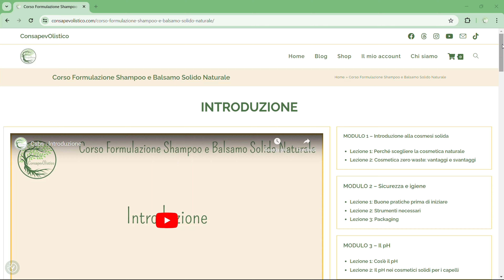Shampoo Solido Fai da Te con solo 6 ingredienti - Ricetta Facilissima!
Vediamo insieme come preparare uno shampoo solido fai da te con solo 6 ingredienti.

Veloce da realizzare, plastic free e adatto ai capelli normali e a tutti i tipi di capello, per una haircare routine naturale e sostenibile!

Se vuoi sentirti libera di creare nuove ricette e di modificarne altre che trovi sul web selezionando gli ingredienti corretti e imparando a sostituirli senza commettere errori, all’interno del:

Corso di Formulazione Shampoo e Balsamo Solido Naturale!

In cui trovi tutti gli strumenti che ti serviranno per disegnare ed elaborare in totale autonomia shampoo e balsamo in formato solido.

In più riceverai 2 ricettari con un totale di 20 ricette extra già pronte per essere preparare e altri 2 bonus gratuiti per un approfondimento completo dell’argomento!

Due Corsi in Uno per imparare a disegnare formule di Shampoo e Balsamo solidi efficaci e rispettose e ad elaborare i prodotti con le tue mani in funzione di qualsiasi necessità e tipologia di capello. Due Corsi in Uno dove apprenderai i passaggi fondamentali per creare da zero le tue ricette personalizzate, selezionando le quantità e gli ingredienti più giusti per cuoio capelluto e fibra.

Scopri il nuovissimo Shop Online di ConsapevOlistico!

Con pochi semplici clic potrai iscriverti ai nostri Corsi Online, Programmi Detox o scaricare i nostri ebook e ricettari.

Prodotti disponibili al momento:

🔸Corso Bellezza Integrale Ayurvedica
🔸Corso di Formulazione Shampoo e Balsamo Solido
🔸Corso di Formulazione Detergenti Viso Naturali
🔸Programma Detox Cutaneo
🔸Ebook Ricettario Shampoo Solido
🔸Ebook Ricettario Detergenti viso solidi ayurvedici
🔸Ebook + Ricettario Corso di Formulazione Detergenti Viso Naturali

Puoi fare i tuoi acquisti in tutta tranquillità e sicurezza con Carta di credito, Bonifico oppure PayPal.

Le materie prime presentate nel video tutorial shampoo solido fai da te le puoi acquistare sul sito ZenStore e ho un CODICE SCONTO PER TE, sempre valido per tutti gli ordini che farai! Di seguito troverai i link ai prodotti presentati.

Quando effettui l’ordine, ricordati di inserire nel tuo carrello uno di questi codici sconto:

OLISTICZEN10 ti sarà applicato uno sconto del 10% per tutti gli ordini a partire da 29 euro.

OLISTICZEN12 ti sarà applicato uno sconto del 12% per tutti gli ordini a partire da 49 euro.

Usando questi codici, oltre ovviamente ad avere la possibilità di risparmiare sugli ingredienti della tua ricetta cosmetica solida, supporterai il nostro lavoro e potremo continuare ad offrirti contenuti gratuiti.

Come sempre gli ingredienti che useremo per il nostro tutorial shampoo solido capelli normali rispettano la nostra filosofia delle 3 E:

🔸ECONOMICO
🔸ECOLOGICO
🔸EFFICACE

Prima di iniziare la preparazione della ricetta shampoo solido fai da te, ricordati di disinfettare tutti gli strumenti e il piano di lavoro con alcool e lasciarlo asciugare all’aria per qualche minuto.

Se preferisci leggi qui il nostro articolo completo di ricetta "Shampoo solido fai da te 6 ingredienti"

COME SI USA LO SHAMPOO SOLIDO?

Applica il tuo shampoo solido naturale sul cuoio capelluto bagnato con leggeri movimenti circolari oppure strofina la saponetta tra le mani bagnate, quindi massaggia la schiuma che si crea con i polpastrelli, distribuendola in modo uniforme.

Infine, risciacqua con abbondante acqua come fosse un normale shampoo e applica un buon balsamo naturale.

Ricordati di conservare lo shampoo solido riponendolo su un porta sapone che dreni bene l’acqua, evitando la proliferazione batterica e aumentandone anche la durata.

Lo shampoo solido, se ben riposto tra un lavaggio e l’altro in un luogo con poca umidità e ben arieggiato, ti durerà per diversi mesi.